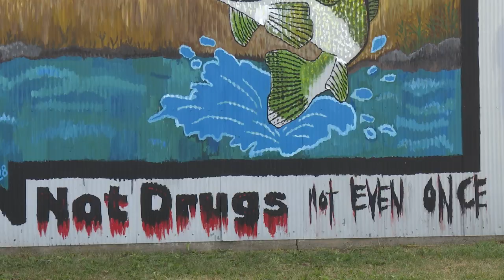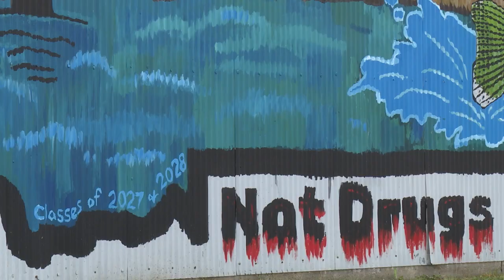Valier students 'Paint The State' for Montana Meth Project